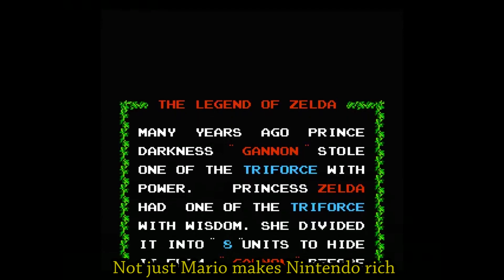The Legend Of Zelda: A Video Game Poem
The legend of Zleda, for your auditory and visual pleasure put down in the form of a legendary video game poem or 'Ode' if you will. now, I wonder what's for dinner.

A Thank you and goodnight.